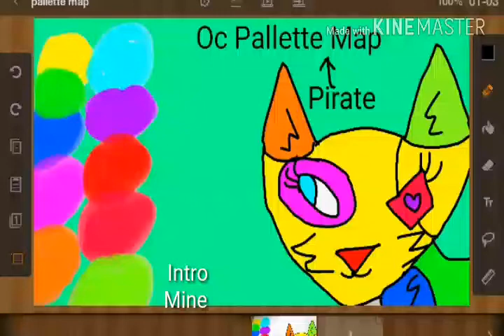Swashbuckle OC Pallette Pirate Map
English:
Rules:
-You can only used your oc's but they must be pirates
- 4 parts maximum
-If you join the map you must say: "Pirates Of The Carribean !"
- You can asked me everything about map. I DON'T BITE.
Polish:
-Jedyne twoje OC'S ale mają być piratami
-4 części jedynie
- Jeśli chcesz dołączyć napisz "Piraci z Karaibów!"
- Możecie pytać się o co chcecie. JA NIE GRYZĘ.
A/N
I speak in polish and you can write in polish lauange
INTRO-MINE (DONE)
PART 1-
PART 2-
PART 3-
PART 4-
PART 5-
PART 6-
PART 7-
PART 8-
PART 9-
PART 10-
PART 11-
PART 12-
PART 13-
PART 14-
PART 15-
PART 16-
PART 17-
PART 18-
OUTRO-